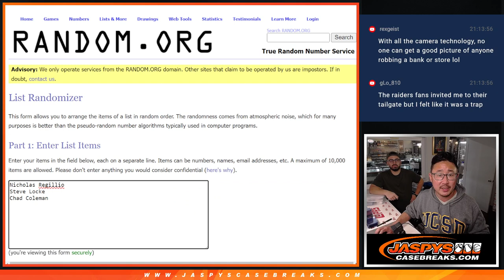Mini Promo - Tu, 11.28.23 - 2023 TOPPS DEFINITIVE BASEBALL 1-BOX BREAK #12 *PYT*